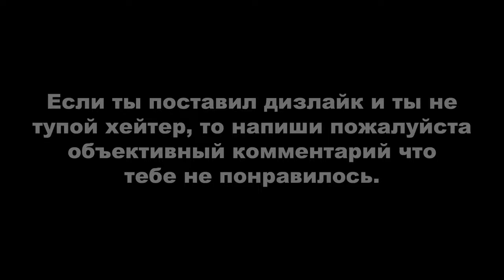Heavy Rain: Куколка